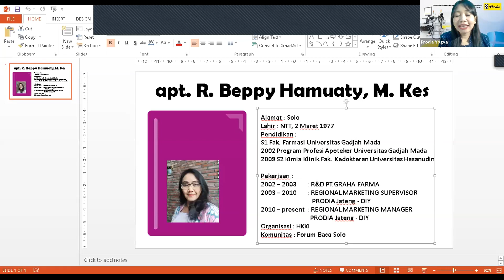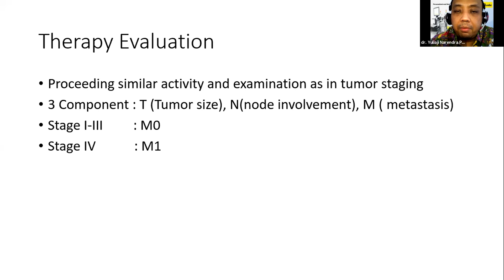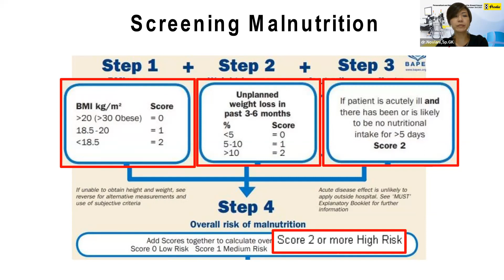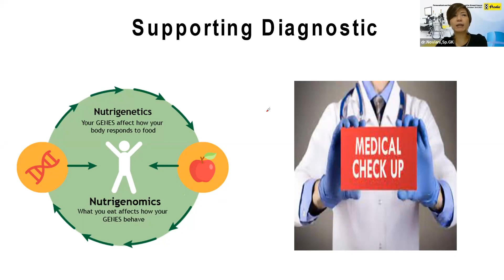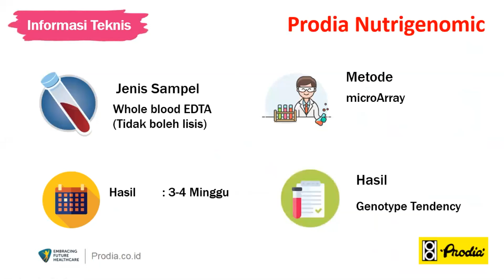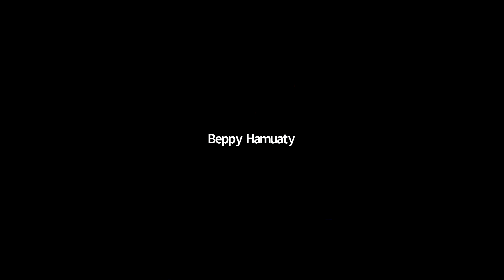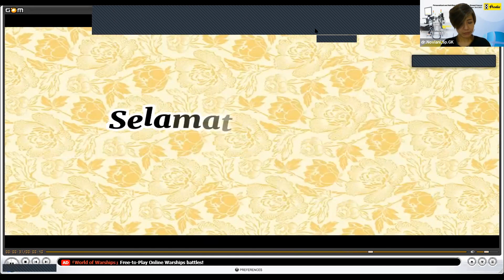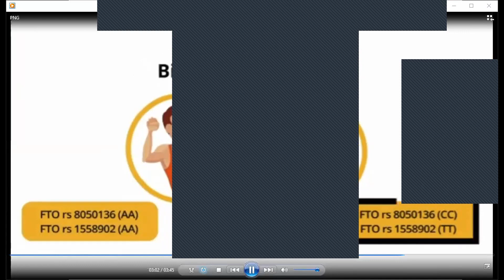WEBINAR DOKTER: Personalized and Nutrition Management for Breast Cancer